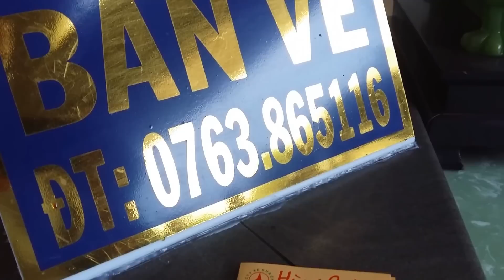Bến xe Hùng Cường, Châu Đốc